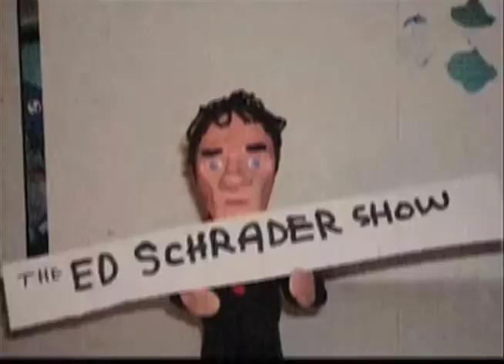Ed Schrader Show 09/29/11 Part 2 of 3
Recorded September 29th, 2011 at the 5th Dimension.  The amazing new movie "Sky Games" premieres its trailer and Ed interviews Matt Porterfield.